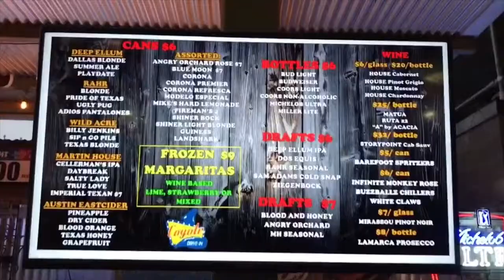FUZZY'S TACO SHOP MUKBANG! | PLATO'S CLOSET | VELVET TACO | COYOTE DRIVE IN THEATER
Have you guys tried any of the places? What did you think of them?